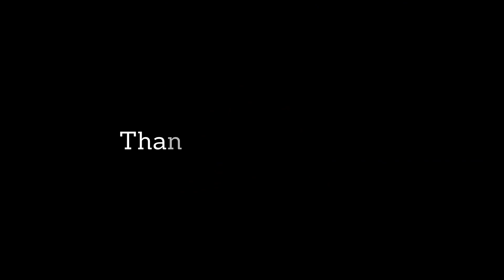22 Things Men Notice In Women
22 Things Men Notice In Women
What Men Secretly Want:
(Men fall in love with women who know this “secret ingredient”)

In this video on the Social Psychology Masters we show you 22 things men notice in women. These 22 psychology things will show you what men notice in women on the first impression

What things do men notice in women? how to make a good first impression with a guy? what do men pay attention to in women? in this video we answer all these questions and you will learn the exact things men pay attention to when meeting women, with the power of social psychology. These 22 socialpsychology things men notice about women will teach you what a man pays attention to in a woman.